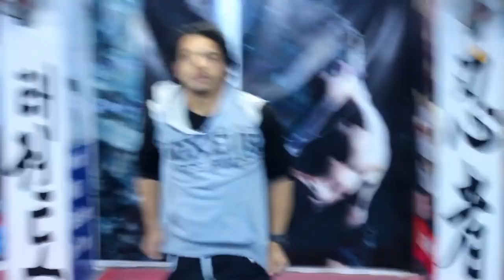دافع عن نفسك ضد الخنق من الخلف - كل التقنيات في مقطع واحد - قتال الشارع Self Defense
دافع عن نفسك ضد الخنق من الخلف - كل التقنيات في مقطع واحد - قتال الشارع Self
Defense